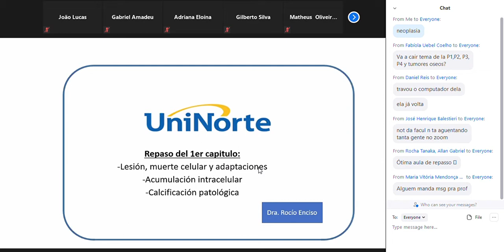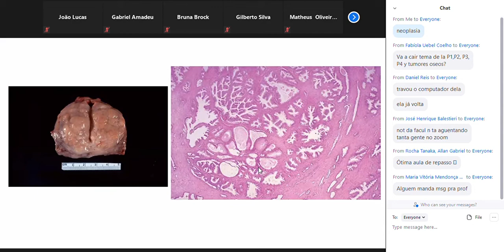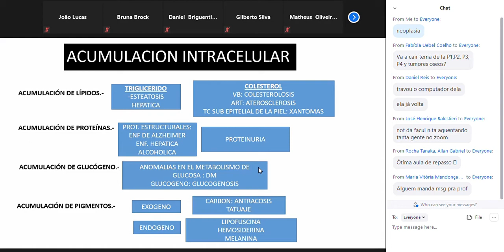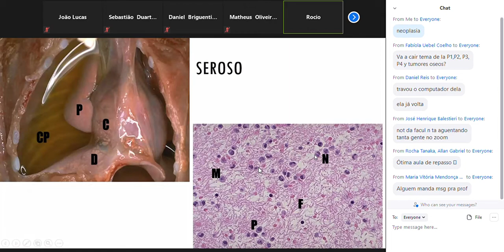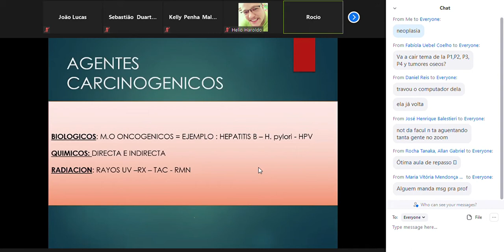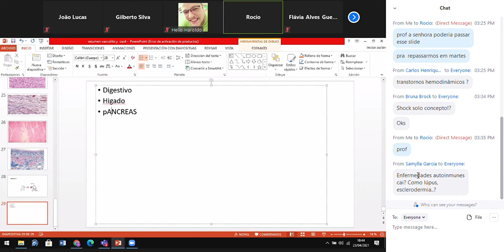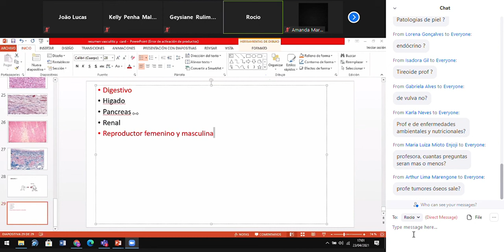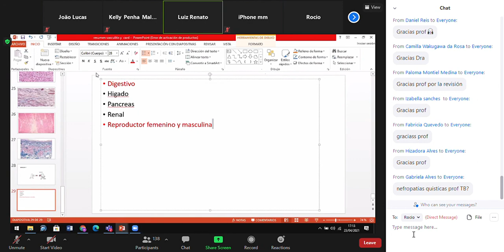repasso final anato pato roccio